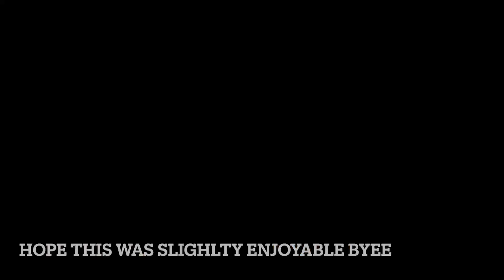What About? By: Megan Hinton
find me on all socials @meganannhinton